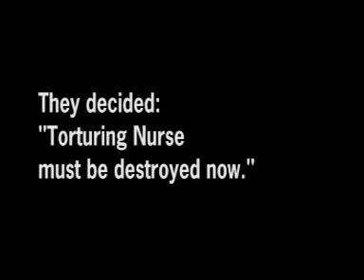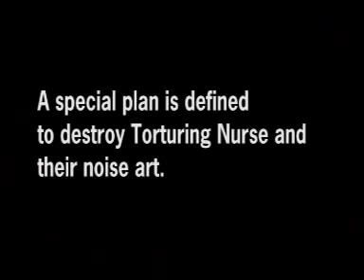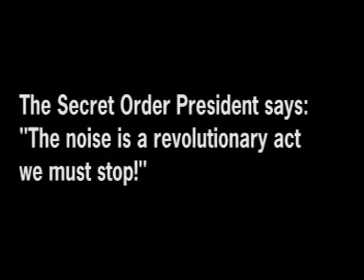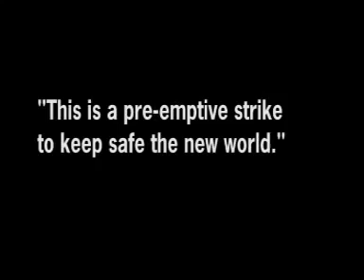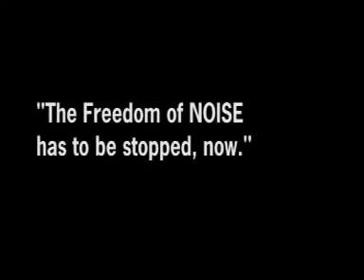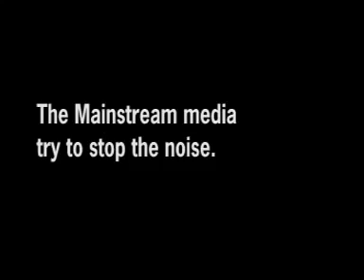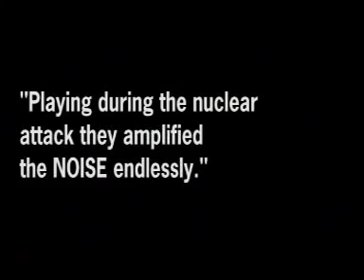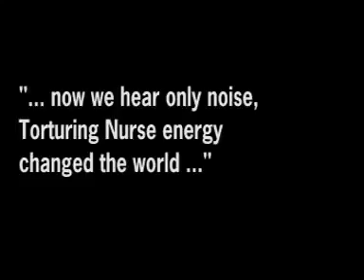KINGDOM OF NOISE by Mariano Equizzi(2007)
A short video dedicated to TORTURING NURSE
track:Harsh as a fuck
year:2007
Mariano Equizzi: